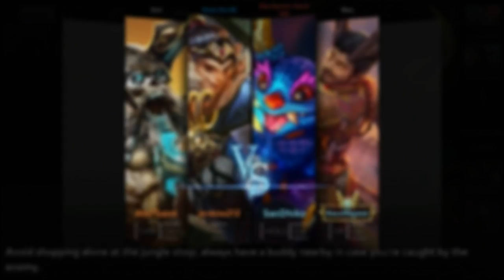(Test) Nasehat CTH Untuk Wotipu Dan Generasi Penerusnya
Video ini tidak disponsori oleh group VGI

Add
Ign : RespectWoman
Ign : PiXelWind